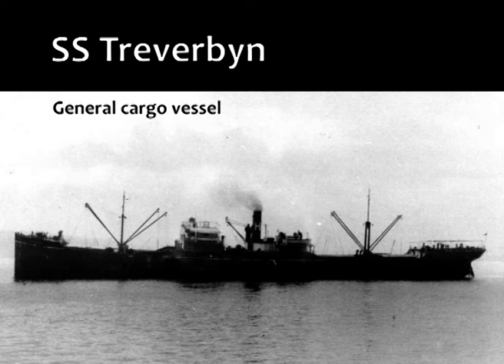Steamship Treverbyn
Underwater video of the remains of the steamship Treverbyn, which was sunk by a mine in 1917 off South Uist.